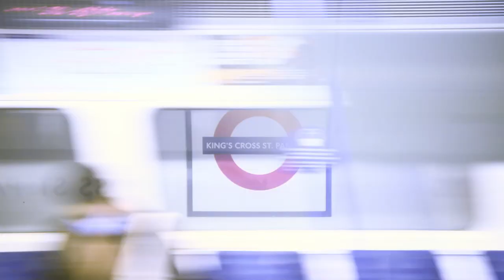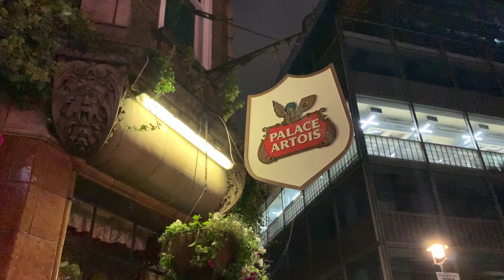Palaceのコラボ体感してきた / PALACE ARTOIS @ SOHO IN LONDON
I could not ge the glass collaboration with PALACE, but the worker and vibes there was really nice, and it was fresh experience to me: )

イギリス王道ストリートブランドのPALACEとベルギーのビールのブランドSTELLA ARTOISのコラボのポップアップパブに行ってきました〜